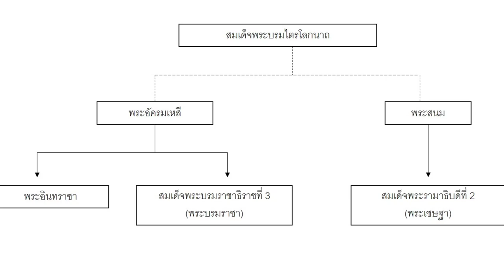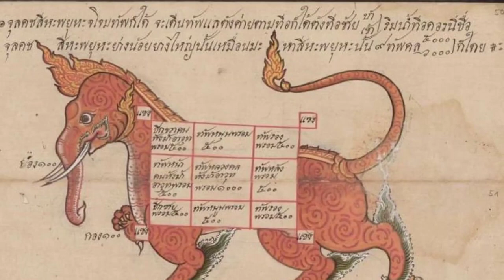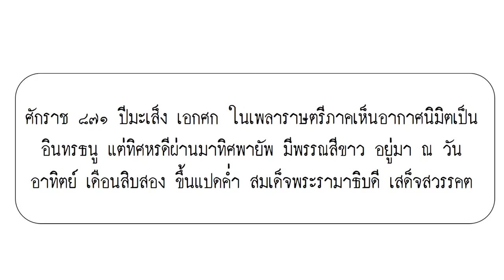the Crown of Ayutthaya ตอนที่ 6 สมเด็จพระบรมราชาธิราชที่ 3 และสมเด็จพระรามาธิบดีที่ 2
หลังสมเด็จพระบรมไตรโลกนาถสวรรคต พระโอรสถึง 2 องค์ คือ พระบรมราชาธิราชที่ 3 และพระรามาธิบดีที่ 2 ได้ครองราชย์เป็นกษัตริย์อยุธยา โดยสมัยพระรามาธิบดีที่ 2 คือช่วงเฟื่องฟูของอยุธยา จากความสงบและรุ่งเรืองทางการค้า โดยเฉพาะการติดต่อกับตะวันตกครั้งแรก คือ โปรตุเกส ทำให้อยุธยายิ่งเติบโตมากยิ่งขึ้น แต่สถานการณ์เมืองคู่อำนาจอยุธยา-พิษณุโลก ทำให้เกิดความวุ่นวายอีกครั้งหลังการสวรรคตของพระรามาธิบดีที่ 2